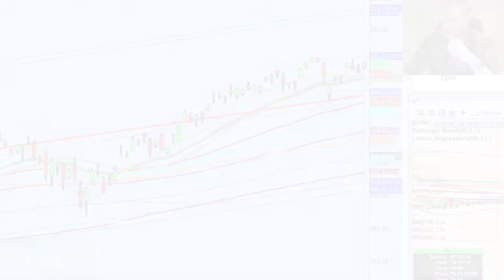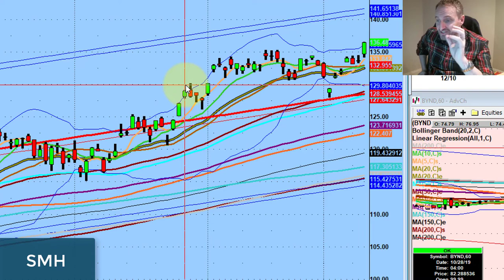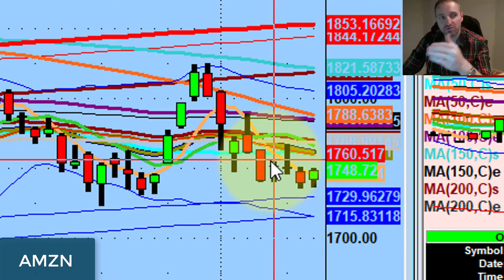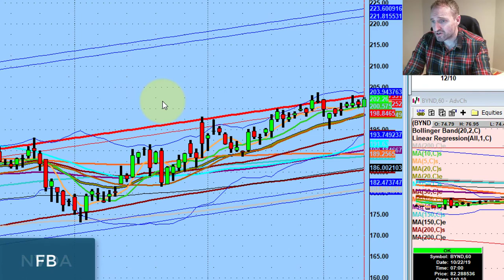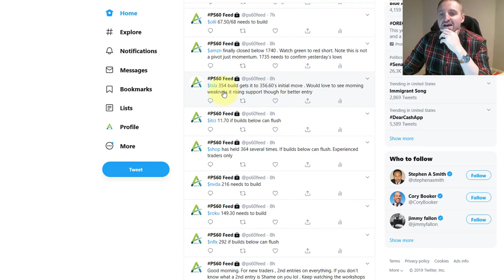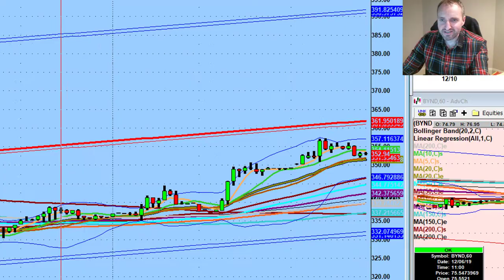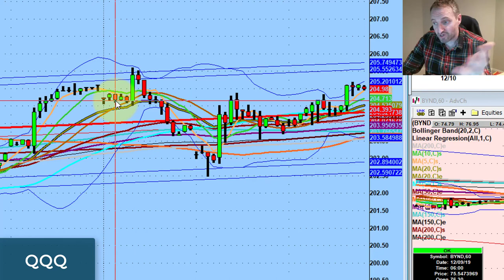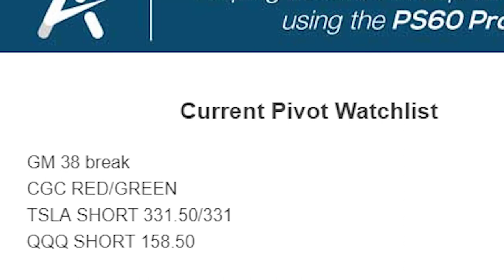Pay Attention To These Stocks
🎁 Holiday Year-End Sale Coming Soon! Save 84% and unlock Dan’s PS60 Masterclasses for life PLUS trade with him live for one month.